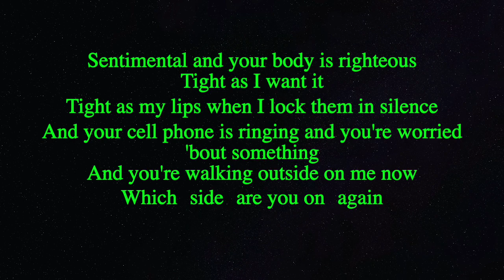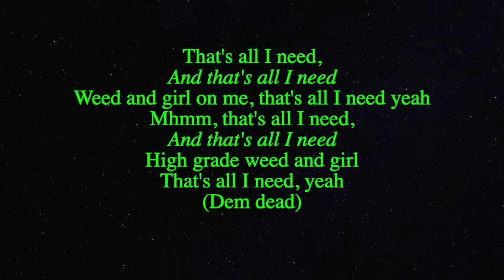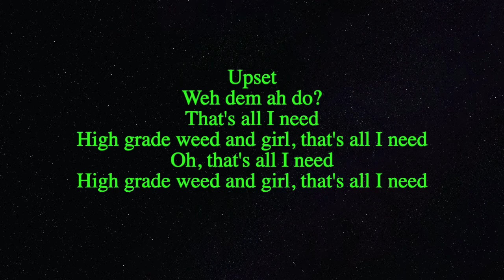All I Need - Popcaan ft. Drake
From the Fixtape